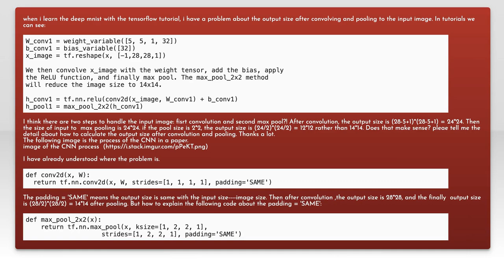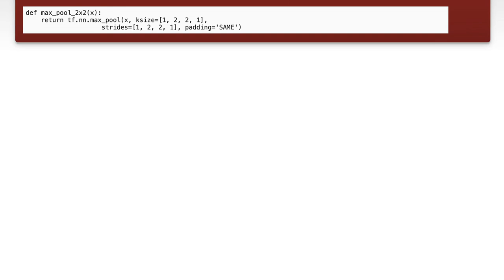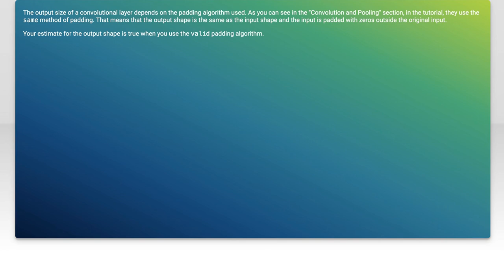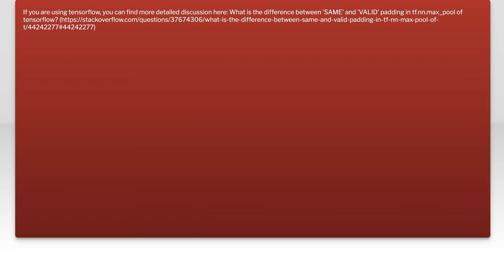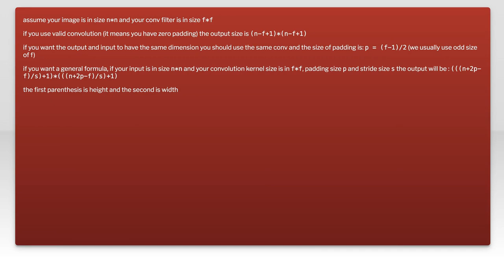How to Calculate Output Size After Convolution and Pooling in CNNs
In this video, we will explore the essential concepts of calculating output sizes after convolution and pooling operations in Convolutional Neural Networks (CNNs). Understanding these calculations is crucial for designing effective neural network architectures and ensuring that your model processes data correctly. Join us as we break down the formulas and provide practical examples to help you master this fundamental aspect of deep learning.

Today's Topic: How to Calculate Output Size After Convolution and Pooling in CNNs

Related to